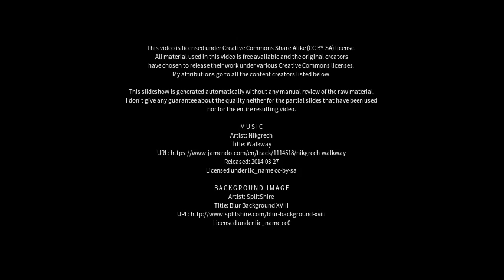Best places to visit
Best places to visit - Lindenberg im Allgäu (Germany) Best places to visit - Slideshows from all over the world - City trips, nature pictures, etc.